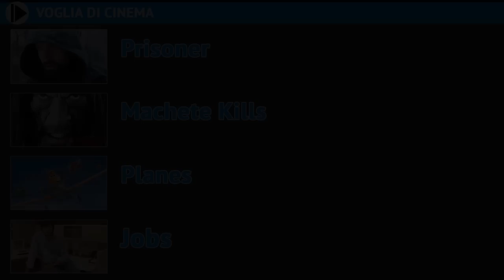Voglia di Cinema - Uscite Novembre 2013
Voglia di Cinema - Uscite mese di Novembre 2013. Ci siete? Noi ci siamo e Voglia di cinema torna anche questa settimana con la rubrica dedicata ai film da non perdere assolutamente al cinema. Di cosa vi parliamo oggi?  I  film che non potrete assolutamente perdere nel mese di novembre. Pronti? Sicuramente saprete già che ci sono delle date da segnare sul calendario ma andiamo per gradi e vediamo insieme cosa ci aspetta in questo nuovo mese.